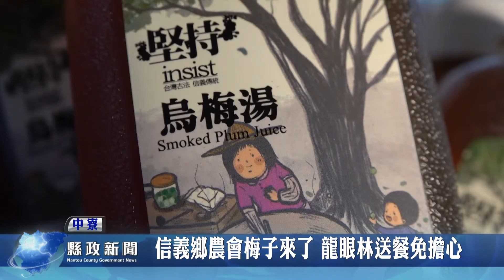信義鄉農會梅子來了 龍眼林送餐免擔心｜南投縣政新聞 20210428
中寮鄉龍眼林福利協會長期支援老人送餐，引起許多企業團體關注，多年前，信義鄉農會就主動聯繫，希望協會協助烘焙烏梅，代工費用捐助老人送餐使用。為了提高烏梅的使用量，信義鄉農會也積極開發新展品，希望能為龍眼林的老人送餐，挹注更多的經費。